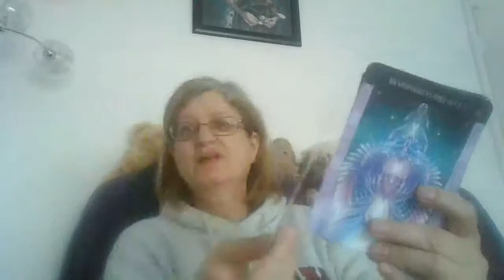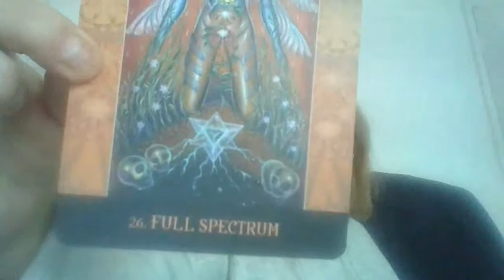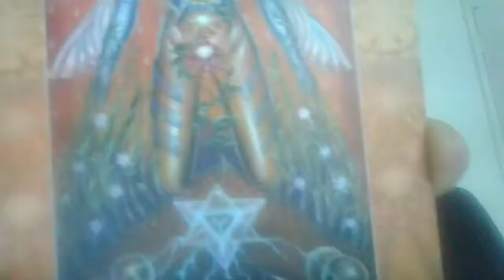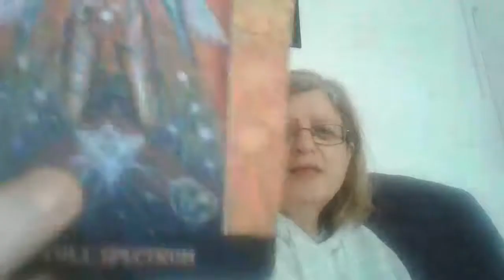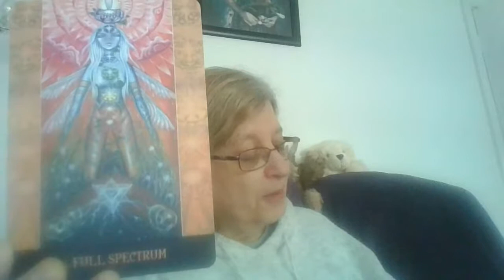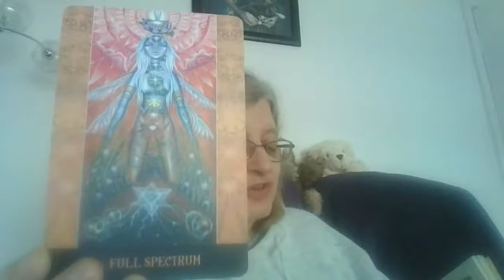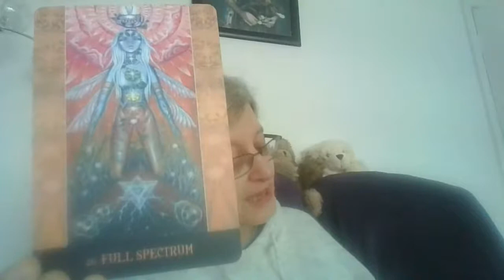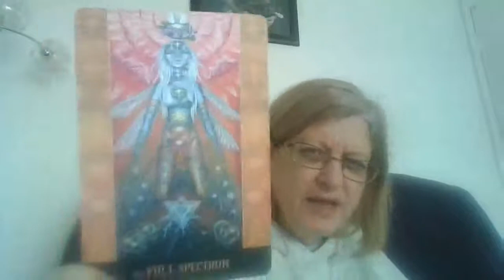7 January 2021 - Card for the Day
Card for the day, Thursday, 7 January 2021

Full Spectrum -  creating heaven on earth by honouring the perfection of nature's cycles, going beyond the judgement of good and bad, the merging of duality, raw nature, shadows as the fertile soil for exponential growth, the way forward is in the whisperings of the land, honouring the full spectrum of life.